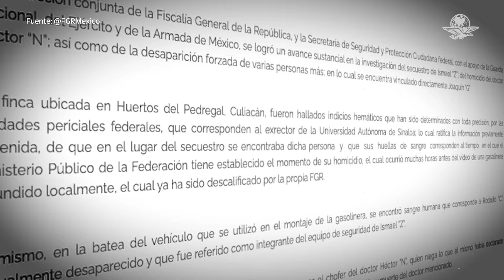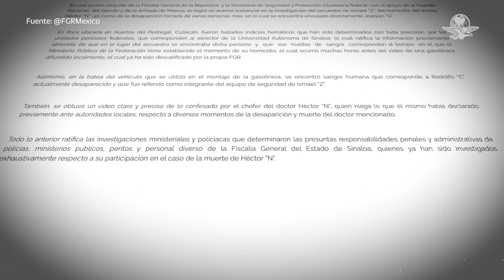FGR relaciona a hijo de "El Chapo" con secuestro de "El Mayo" y homicidio de Héctor Cuén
Encontraron indicios hemáticos en finca de Culiacán del exrector de la UAS Joaquín Guzmán López